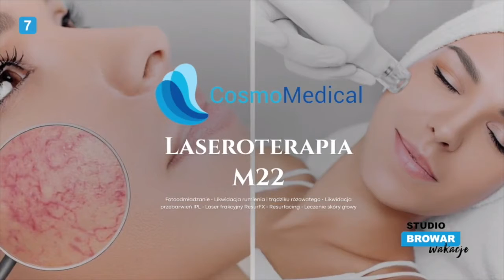CosmoMedical: O tym, jak i kiedy zadbać o skórę oraz zbędne owłosienie